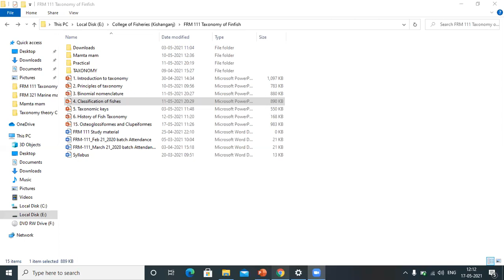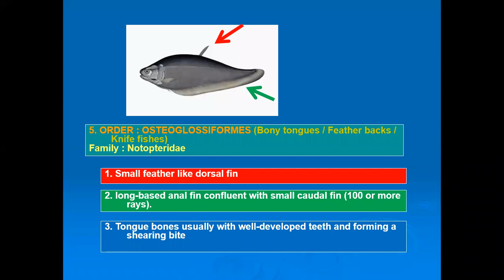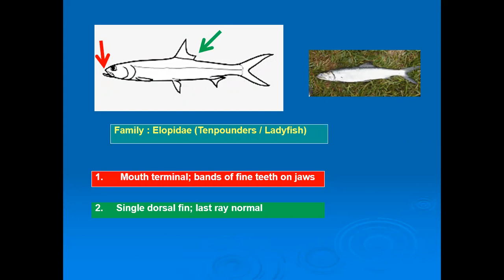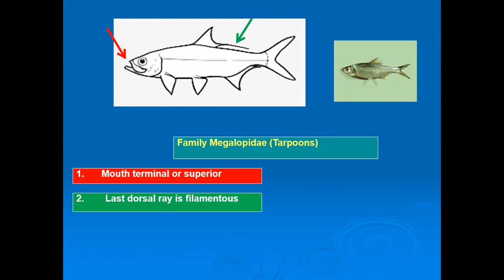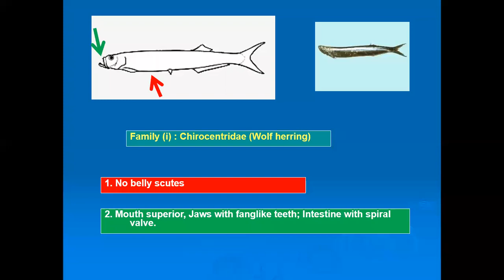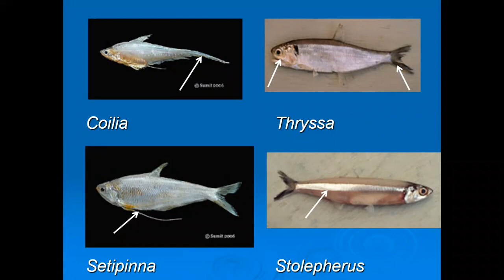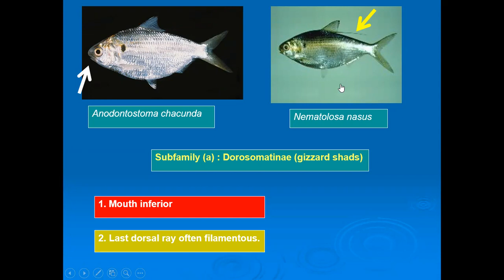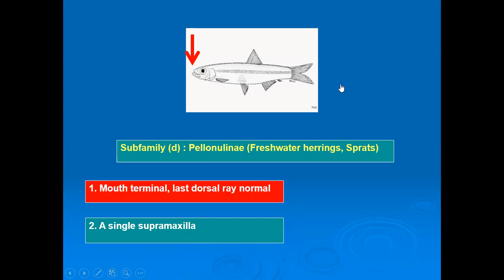Osteoglossiformes, Elopiformes and clupeiformes. By: Dr. Rupam Samanta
Title: Osteoglossiformes, Elopiformes and C

Subject: Taxonomy of Finfish (FRM- 111)

Department of Fisheries Resource Management

Lecture by:
Dr.  Dr. Rupam Samanta.

CoF, Kishanganj.